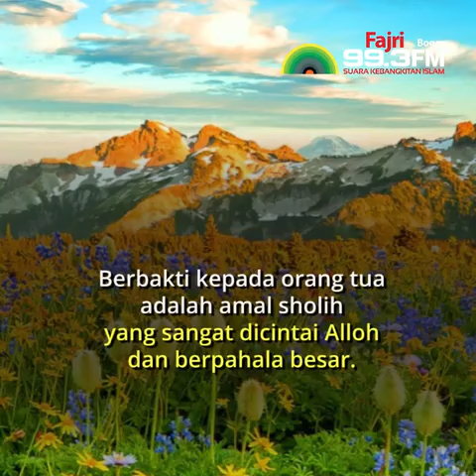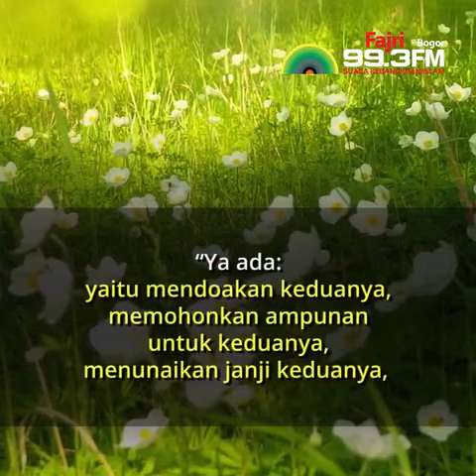Berbakti Pada Orang Tua Meskipun Mereka Sudah Tiada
📹 Berbakti Pada Orang Tua
Meskipun Mereka Sudah Tiada
👤Abu Usaid Malik bin Rabi’ah
As-Sa’idi, ia berkata,,

👥“Suatu saat kami pernah berada
di sisi Rasulullah shallallahu ‘alaihi
wa sallam. Ketika itu ada datang
seseorang dari Bani Salimah,

🌱Ia berkata, “Wahai Rasulullah,
apakah masih ada bentuk berbakti
kepada kedua orang tuaku ketika
mereka telah meninggal dunia?”

☘️Nabi shallallahu ‘alaihi wa sallam
menjawab, “Iya (masih tetap ada
bentuk berbakti pada keduanya).
(Bentuknya adalah) mendo’akan
keduanya, meminta ampun untuk
keduanya, memenuhi janji mereka
setelah meninggal dunia, menjalin
hubungan silaturahim (kekerabatan)
dengan keluarga kedua orang tua
yang tidak pernah terjalin dan
memuliakan teman dekat
keduanya.”
(HR. Abu Daud dan Ibnu Majah)

🌿Semoga kita mampu berbakti
kepada orang tua kita, bahkan

Semoga bermanfaat.
📲Yuk Bantu Share pesan ini, semoga menjadi amal jariyah yang tidak akan terputus pahalanya...
*Artikel, Info Kajian dan Kegiatan Fajri lainnya* , Join:
Donasi Dakwah Fajri FM:
💻Peduli.fajrifm.com
🏧 BSM: 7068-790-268 (Tersedia no.rek. lainnya)
A.N. Yayasan Peduli Fajar Imani
🔰 *Tambahkan Rp.88, jika anda mendukung prog. Dakwah via medsos. Misal Rp. 50.088*